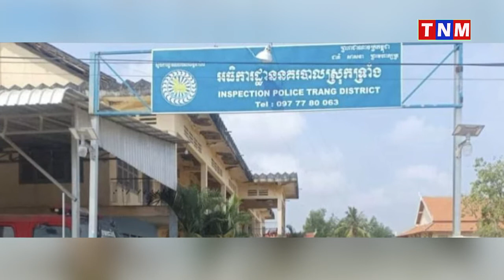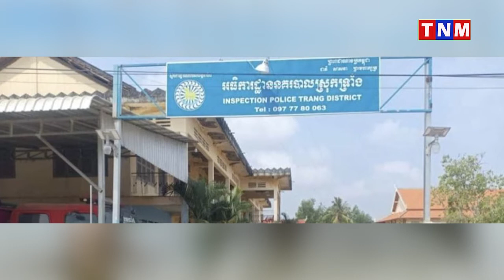ធ្លាយរឿងមេបង្ក្រាបគ្រឿងញៀនស្រុកទ្រាំង ដោះលែងជនល្មើស ថ្នូរនឹងលុយ ១ ០០០ ដុល្លារ